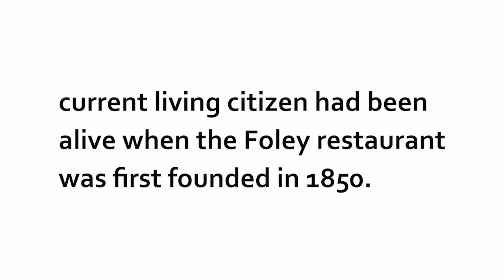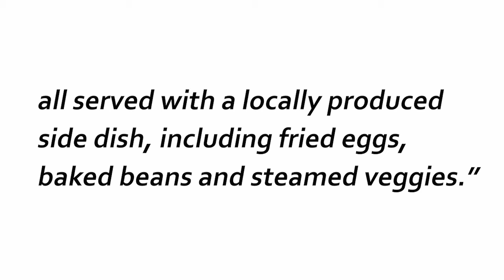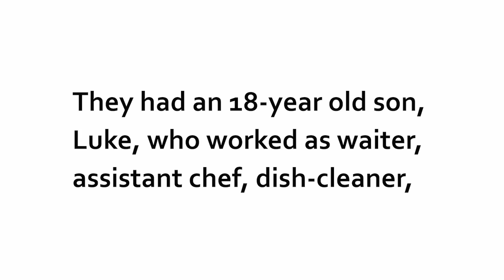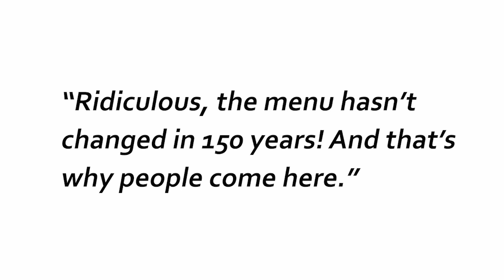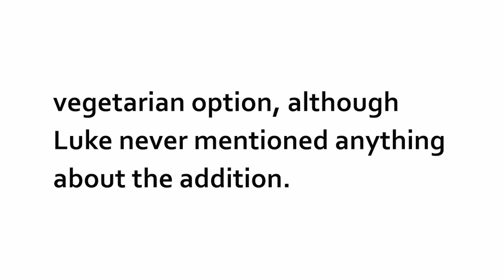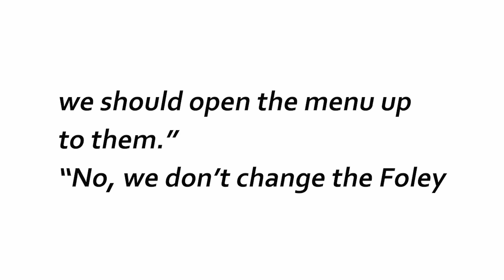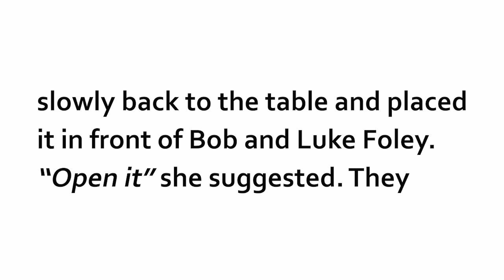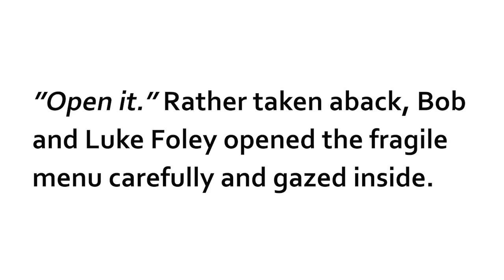Boost your English with a short story: THE MENU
Yo peeps, I hope you enjoyed this short story! I had a great time writing it and recording it 😁
Check out the interactive video of The Menu, so you can test your vocab and grammar🔥

If you like learning with stories, here's where you can get more of similar content I do :)

If you like stories and want to improve your English, see my community platform English with Sandro, where you’ll find lots of cool stuff, like:
A supportive & enthusiastic community of learners like you
Weekly live classes
Challenges
Quizzes
Learning Resources

A 6-week group course to build your English confidence and fluency!
The next course starts 19 September 2022!
The promotion is valid until 31 August!

If you like some independent study time, then I've got courses for you.
Phrasal Verbs are key to sounding more natural and fluent right? I created a course on the most essential phrasal verbs in English. It's fun and it's effective!

By the way, if this is your first video here, nice to meet you!
I'm Sandro, a qualified native English teacher, and I love reading and writing stories. And that's how I enjoy studying other languages!
If you’re trying to improve and sharpen your English, this channel will help you do just that.
It’s all about comprehensible input and having fun. So, essentially, you learn English by consuming stories in various forms. Books. Podcasts. Film & TV Series. Videos tutorials. And I will happily guide you through it all!